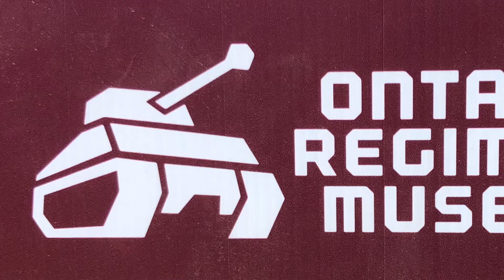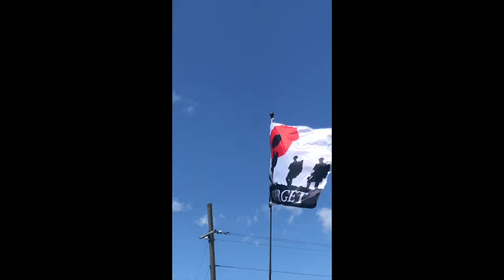Goose's Travels Ep. 1, Ontario Regiment Museum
On Saturday, June 4, 2022, I went to the Ontario Regiment Museum in Oshawa, Ontario. This weekend was the Aquino Tank Weekend, showcasing the Battle of Aquino in Italy during WWII between the Germans and the Canadians, which is shown at the end of the video. I had a lot of fun viewing the museum’s large collection of tanks and other military vehicles. If you live in the Greater Toronto Area, I highly recommend paying a visit to the Ontario Regiment Museum as this video did not showcase the entirety of this wonderful place!